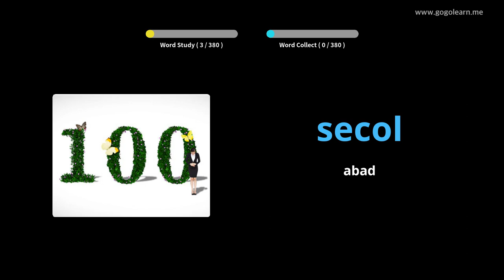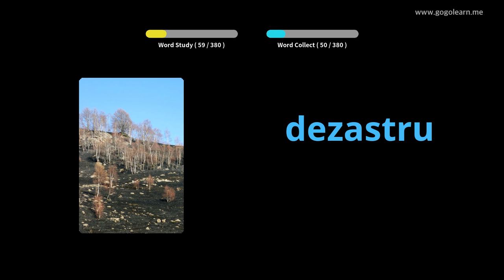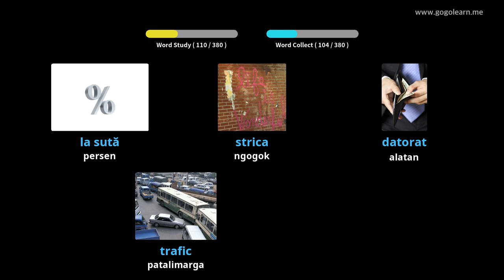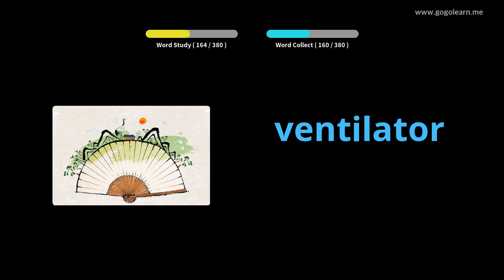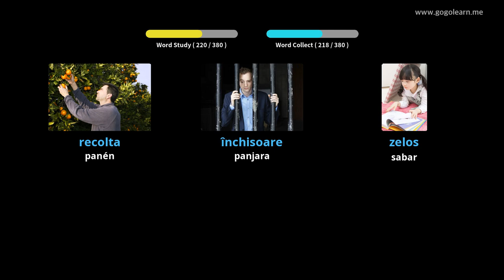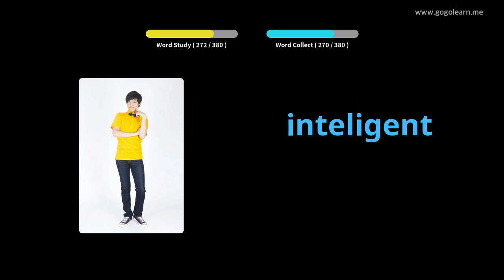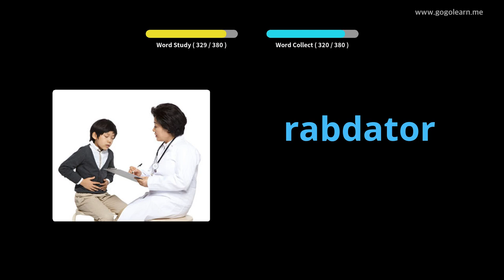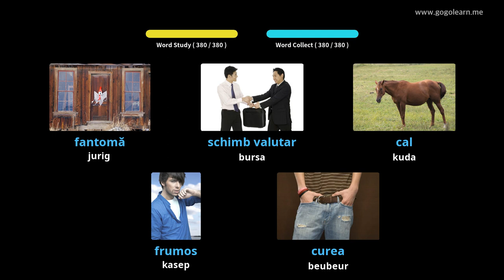Sakola Menengah Tetembungan Romania 2 | Golearn